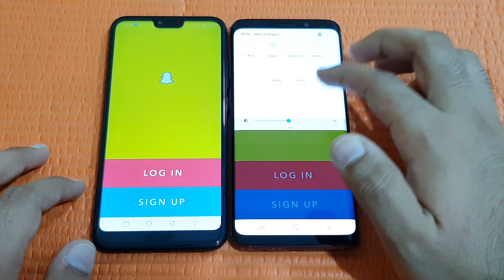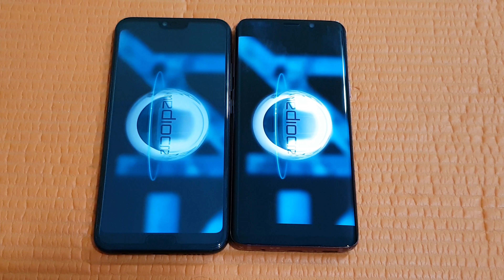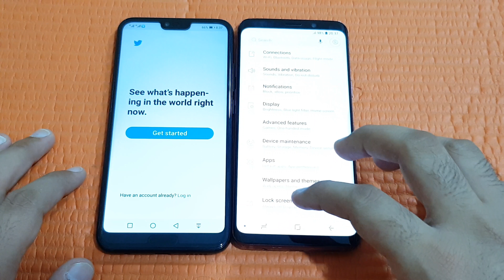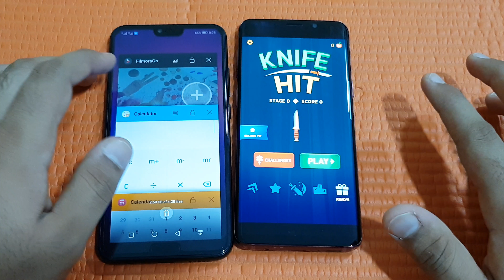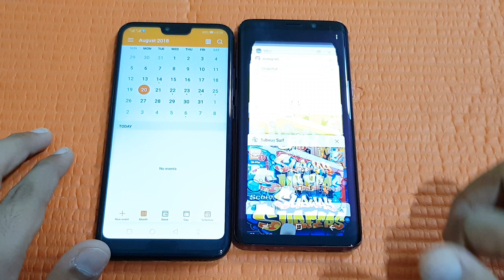Samsung Galaxy S9 vs Honor 10 - Speed Test!! (4K)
Samsung Galaxy S9 VS Honor 10 - Speed Test and Ram Management Test.

Shot and edited on Samsung Galaxy S8.